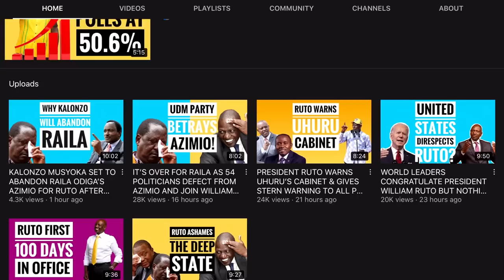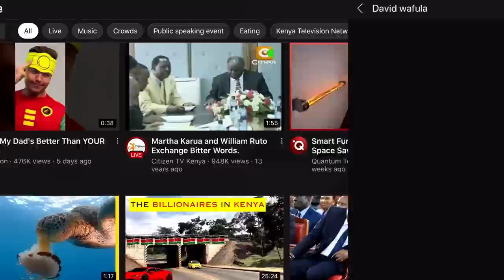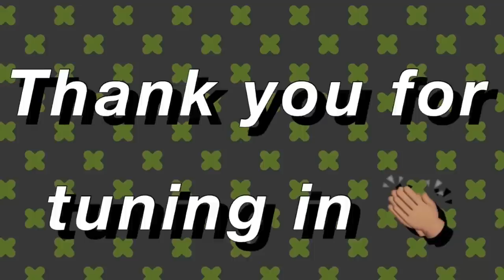"WEWE RAILA UKIJARIBU RUTO UTAPATANA NA MIMI KIJANA YA MAUMAU! TUNAKUONEA 18!"